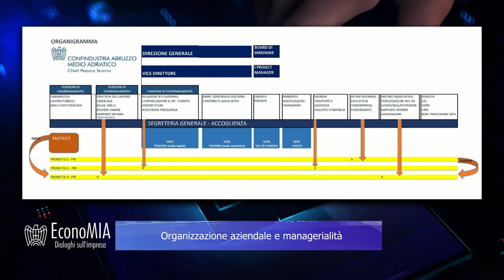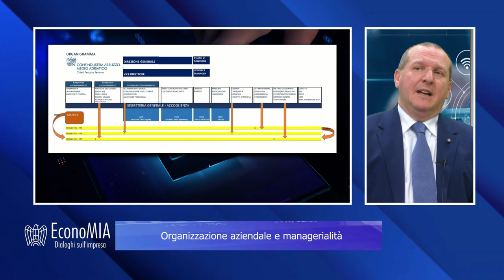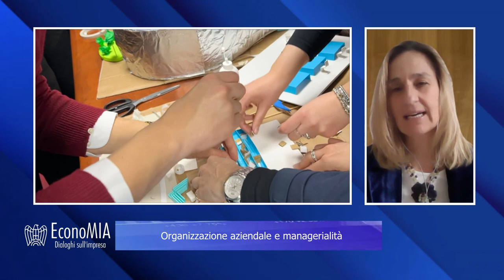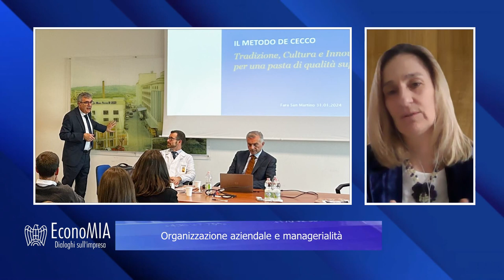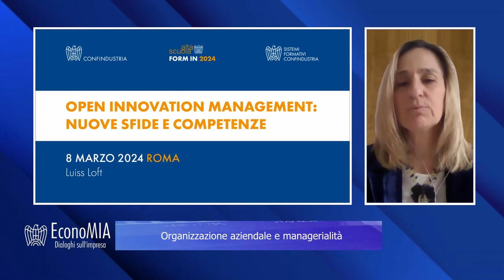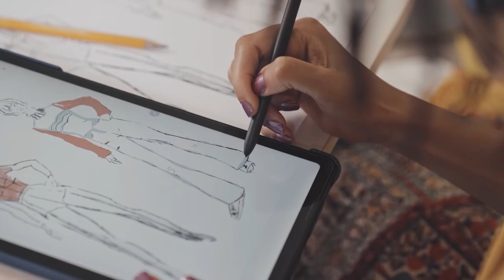EconoMIA - Organizzazione Aziendale e Managerialità